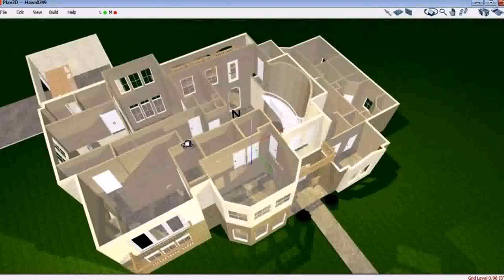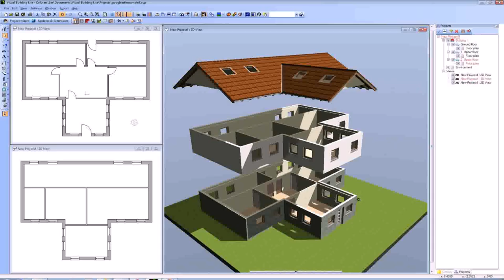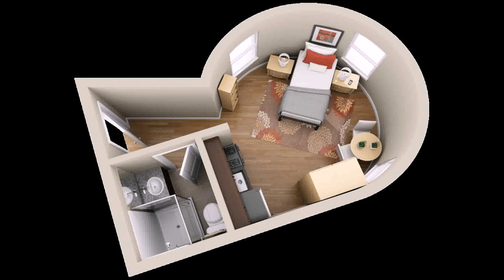Simple One Story House Plans 3d - Gif Maker DaddyGif.com (see description)